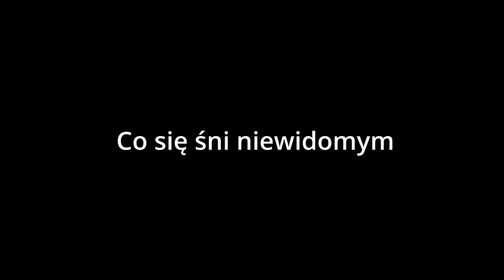Dominika Zarych Marcelina Fiedeń Karolina Fiedeń | Co się śni niewidomym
Zapraszamy do współpracy:
studio nagrań | nagłośnienia | lekcje śpiewu | oprawa muzyczna ślubu